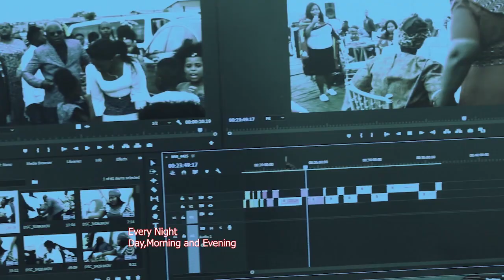THE best Of Me